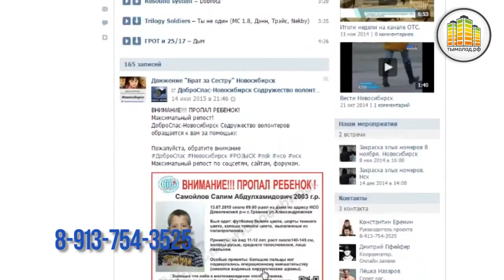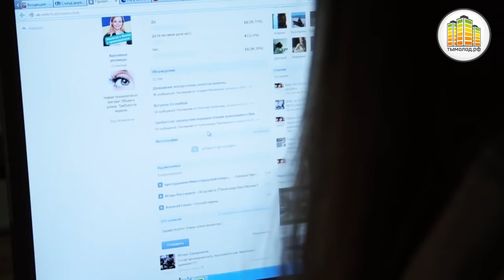Проект "Персонаш": Константин Еремин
Идти домой в кромешной тьме девушкам страшно, да и опасно. Что делать – побороть страх темноты, опасности и идти домой или попросить, чтобы проводили?
Однозначный ответ знает Константин Еремин - он организовал в Новосибирске проект "Брат за сестру".